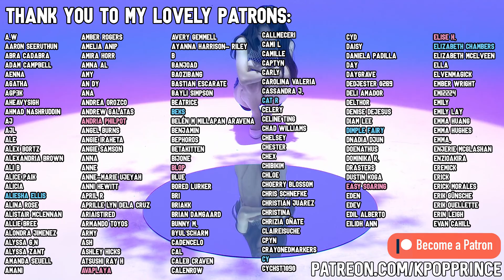CIX (씨아이엑스) - "Movie Star" + "Cinema" MV | REACTION